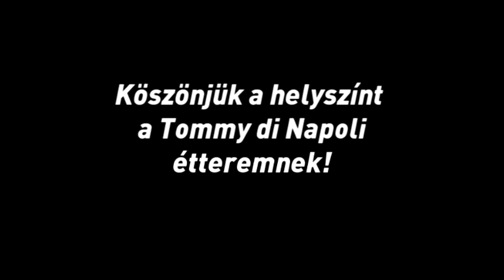Fodor Rajmund: Olyan sokra nem vágyhattam, csak hogy túléljem a meccset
Fodor Rajmund, a kétszeres olimpia, világ- és Európa-bajnok vízilabdázó korán kitűnt tehetségével, 1992-ben a soproni junior Európa-bajnokságon nyújtott teljesítményét látva, arról is beszéltek, hogy 16 évesen ott lehet Barcelonában, de aztán 20 évesen Atlanta lett az első olimpiája. Ezekből évekből idézett fel egy számára kedves történetet a Sportkrém stábjának, mint ahogy beszélt arról is, hogy látja jelenleg a sportág utánpótlását, illetve szóba került az egyik hobbija, a kertészkedés is.